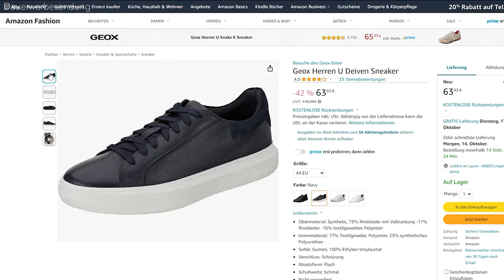4 EASY OFFICE OUTFITS für Männer ● Stylingtipps für Männer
Heute gibt es wieder einige Styling Tipps bzw. Styling Tipps für Männer, von eurem Onlinebruder Korte. Für viele ist der Einstieg ins Berufsleben schwer, egal ob Arbeit, Büro oder was auch immmer. Was manchmal aber noch viel schwerer fällt, ist die Wahl eines passenden Outfits für die Arbeit. Da ich euer Onlinebruder bin, habe ich mich auf die Suche nach einigen "Back to work" Outfits gemacht, damit ihr selber nicht viel suchen müsst! Ich zeige euch in diesem Video 4 Looks, die sich perfekt als "Back to work" Outfit eignen. Zusätzlich gebe ich euch natürlich auch den einen oder anderen Stylingtipp, bzw. Stylingtipps für Männer mit an die Hand, damit ihr das Maximalste aus eurem Outfit herausholen könnt! Schreibt mir gerne in die Kommentare, wie euch diese "Back to work" Outfits gefallen haben und ob euch meine Stylingtipps bzw. Stylingtipps für Männer weiterhelfen konnten! Ich wünsche euch weiterhin viel Spaß mit diesen Stylingtipps und wünsche euch einen erfolgreichen Start ins Arbeitsleben!